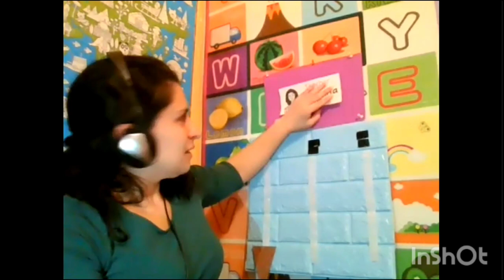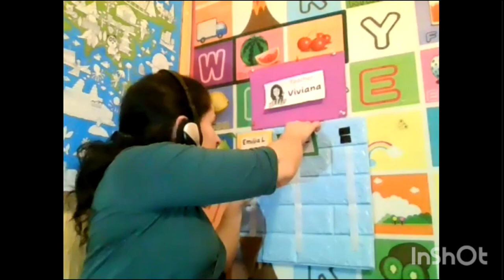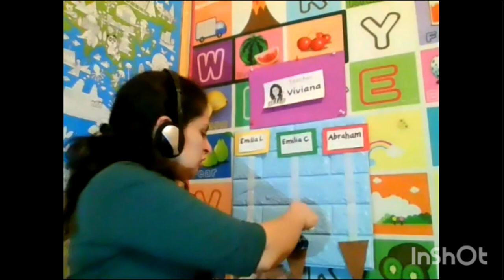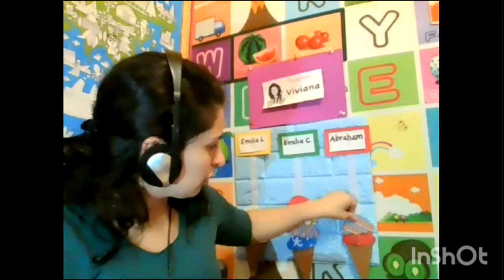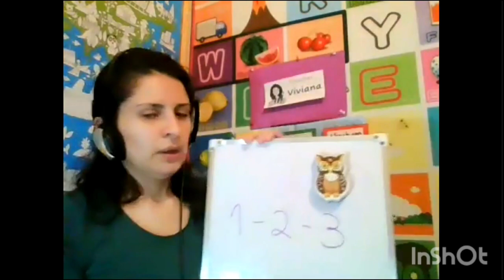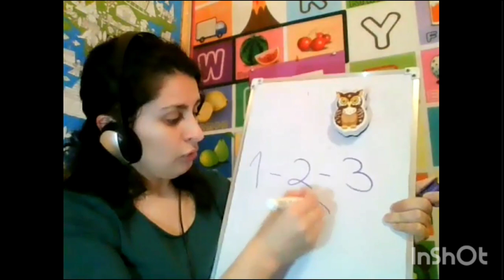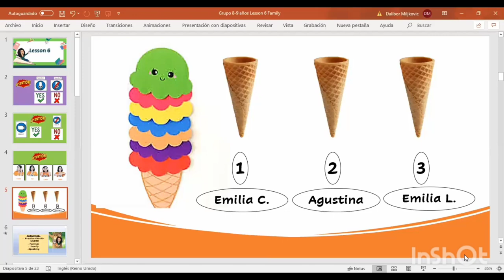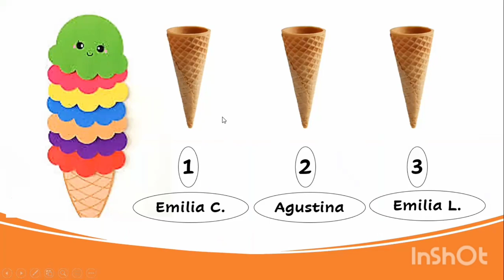Cómo armar tu sala de clases en casa para tus clases online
Ideas para profesores que tienen que trabajar online, para quienes comienzan a trabajar de manera independiente desde casa enseñando inglés como idioma extranjero o cualquier idioma.